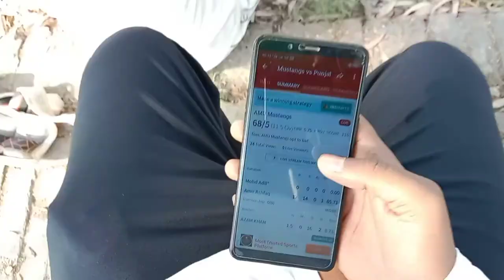Amu Mustangs v/s Punjab Riders ❤️ || Cricket Match Vlog || Tabish vlogs